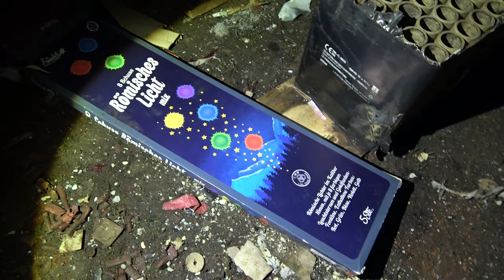Funke Römisches Licht Mix | Fontäne + Kugeln | Absolut das Beste was man bekommen kann! [Full HD]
Heute im Test: Funke Römisches Licht Mix

* Kamera, Camcorder, Videoequipment:

*2x "3-Flammen-Zigarrenbrenner"

*2x BESTER BESTER Brenner (Sturmfeuerzeug)

* 2x Brenner (Sturmfeuerzeug)

KEEP WATCHING.